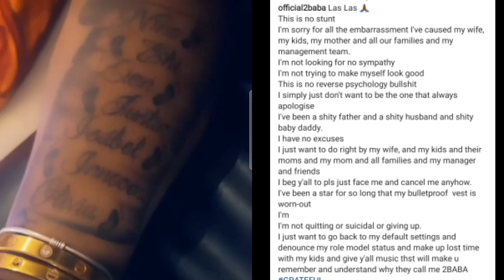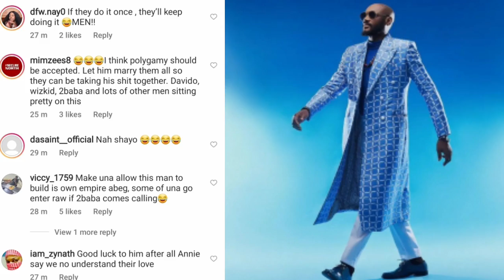2face is allegedly expecting baby number 8 from another baby mama. Annie allegedly moved out 😫😓🙊